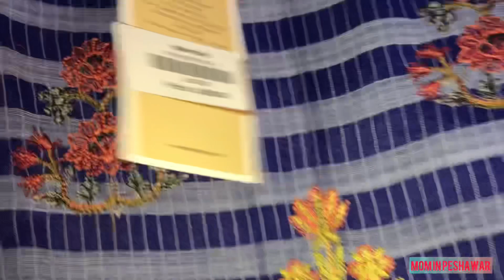My Eid Dresses 👗|| Designs and Ideas || Mom in Peshawar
Hey! I am a Mother of 4, living my best life in Peshawar, Pakistan. Alhamdulillah Allah has blessed me with I wanted. This is my tiny Youtube channel in which I share my daily life, routine, and sometimes my Shoppings with you guys. I hope you would like it.

Thanks,